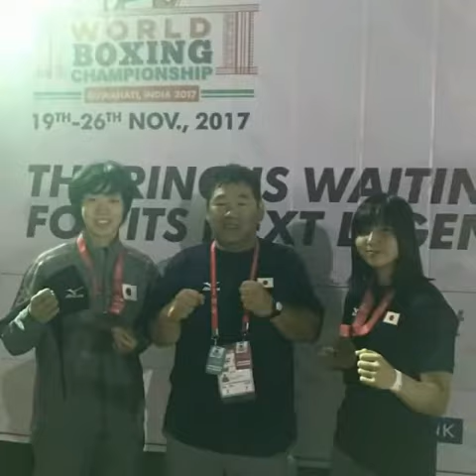全力応援！頑張れっ！東京オリンピックを目指す！笑顔が可愛い！こう見えても ボクサー 高校生チャンピオン 「木下鈴花」さん ！！！ 注目の選手！かっこいい！強いぞ！ 【ボクシング・boxing】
髪の長い方の子です！一緒に映っている子も　幼なじみ・・・チャンピオンです！

初めまして　♪　我が家で飼っている動物たちの画像を中心にアップさせていただきます！(*^_^*)
これらを見たら、アナタもきっと飼いたくなるでしょうね！(^_^)v
（セキセイインコとウサギの動画には自信あり！！）
あえて動画は特に編集しておりません！ありのままの姿をお楽しみください！(^_^;)
（過去の投稿動画もぜひ覗いてみてください！３０秒～６０秒の短めの動画が多いので、気軽に見ていただければ幸いです！）
その他、おもしろい動画、興味深いと思われる動画、貴重な動画も投稿していきます！
（なかには、つまらない・・・しょうもない動画もあると思いますが・・・（汗））
ついでに、、、鳥取県在住の田舎モノなのですが・・・地元ネタもドンドン投稿させていただきます！
ぜひ最後まで、観ていってくださいねっ！